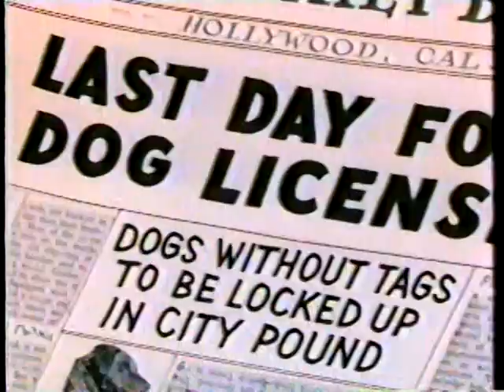O Vira-Lata - TVRip Globo em 29/01/93 - Dublagem Telecine